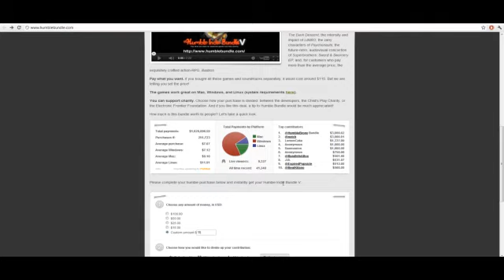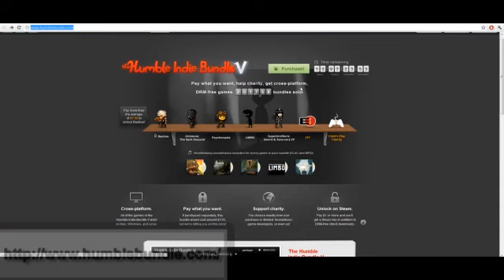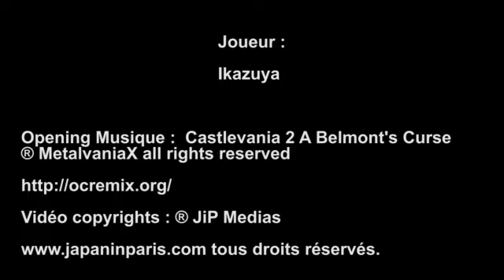[Playtime] OneShot #2 Next Gen - Sniper Elite V2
/!\ Informations complémentaires /!\
[Résolution et encodage modifiés
Deuxième OneShot next gen, je suis plus à l'aise car plus de problèmes de codec et d'encodage, ça donne une vidéo où je suis comme à la maison, ce qui est le but des OneShot.